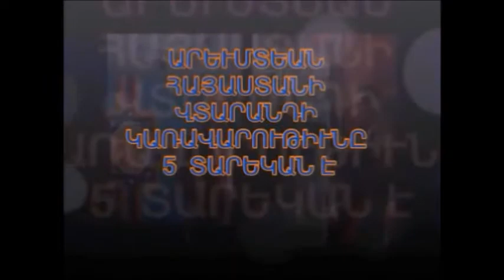Tesaket 10 26 16